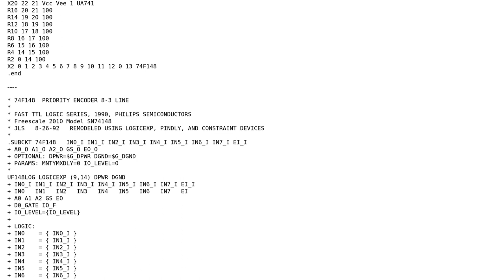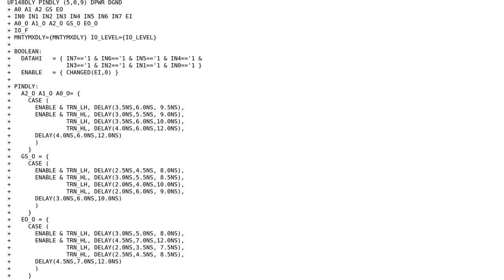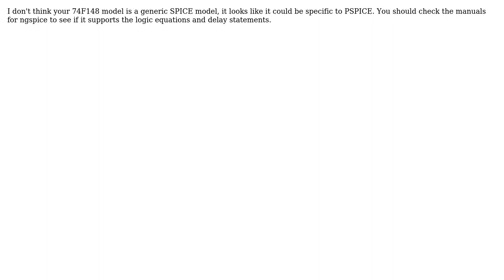Electronics: NgSPICE Too Few Parameters Error (2 Solutions!!)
Electronics: NgSPICE Too Few Parameters Error

With thanks & praise to God, and with thanks to the many people who have made this project possible! | Content (except music & images) licensed under CC BY-SA | Music | Images & others | With thanks to user Torsten Hercule Carleman user The Photon user Joe Hass user jippie and the Stack Exchange Network Trademarks are property of their respective owners. You are responsible for your own actions.